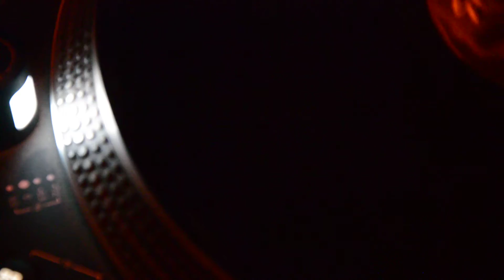TONES ON TAIL when you're smiling ( slow version )